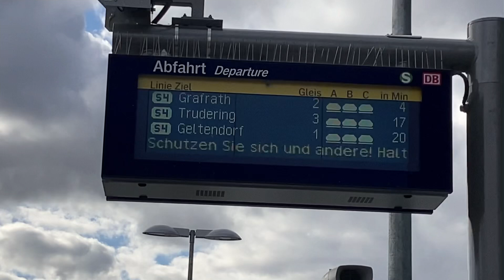NEW GANESH TEMPLE -GERMANY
Pooja,overview and details Srithi vlogs